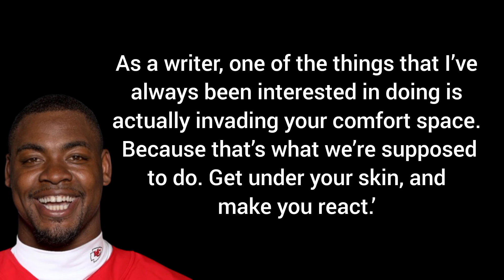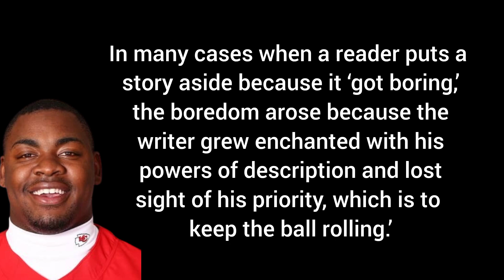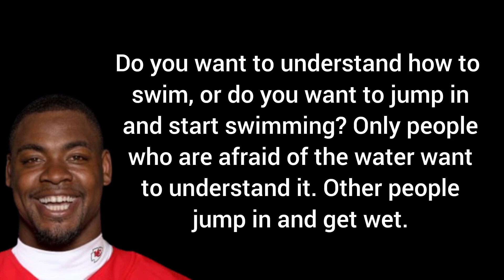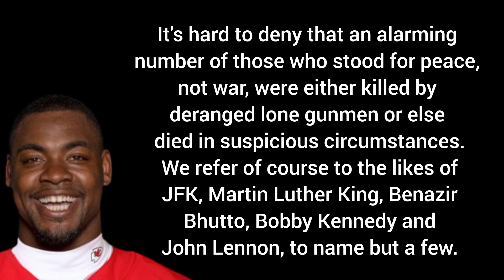Are Chris Jones' Motivational Quotes English?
Important  :   👇👇👇

we create our own pictures and photos and voice our videos with a natural human voice (it's not AI). All of our content is based on facts, rumours and/or fiction. Nothing on this channel is medical/financial advice in any way, shape, or form.